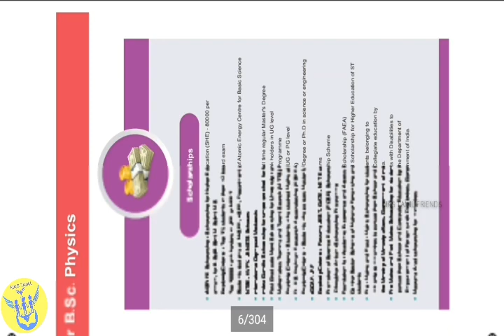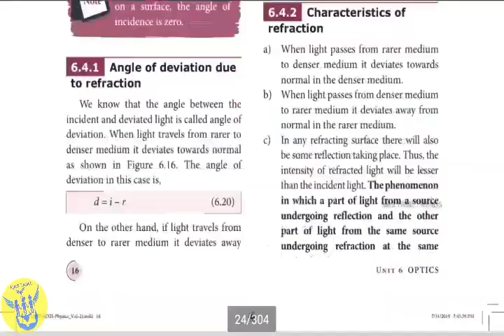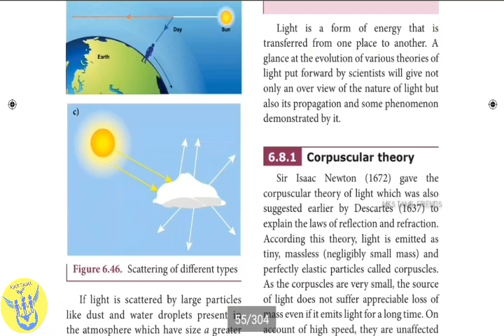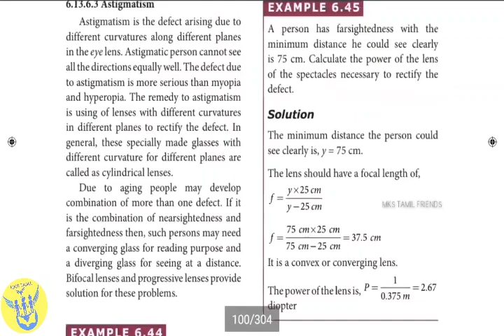12th std Physics 2nd volume book in English Medium | New syllabus 2019-2020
12th std Physics 2ed Volume Book 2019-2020

(English Medium )

12th std Physics 2ed volume book

Tamil Medium book

Coming soon..🔜🔜